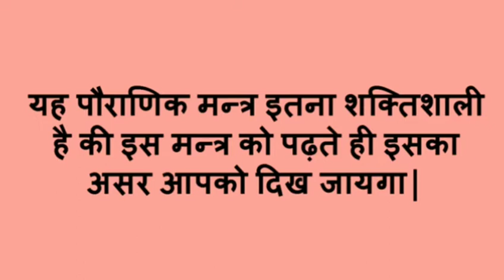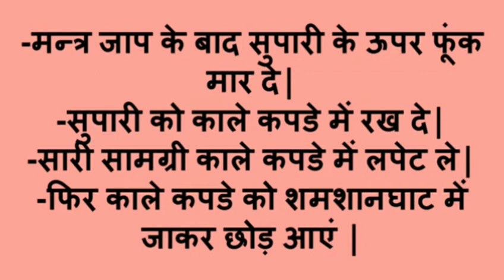मंत्र पड़ते ही दुश्मन का खात्मा-इतना शक्तिशाली मंत्र कि मंत्र पड़ा ही और दुश्मन खत्म